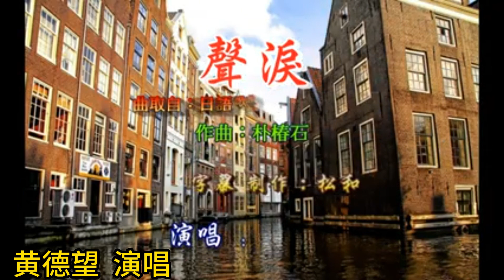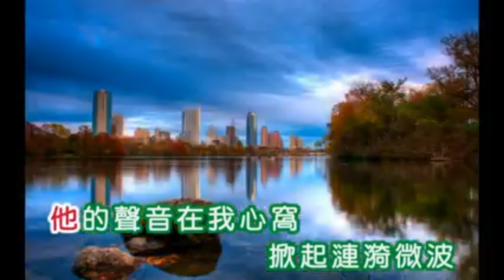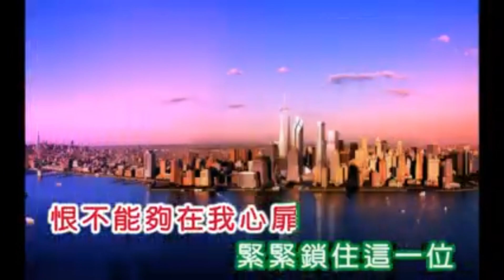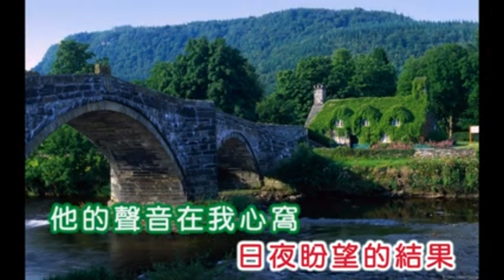1150心声泪痕